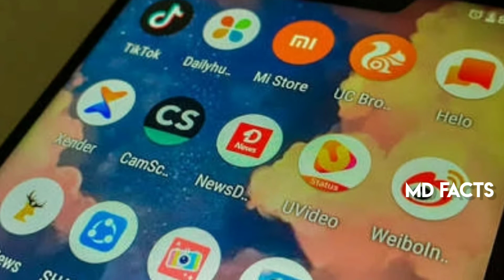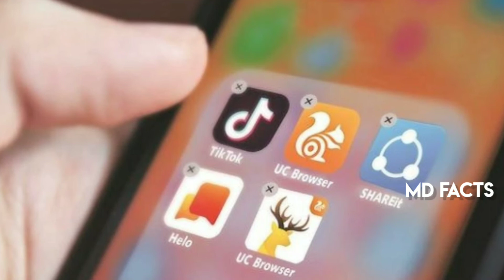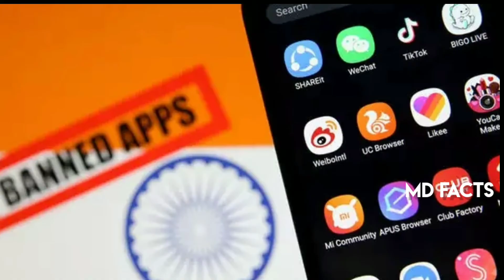🔰 PUBG BAN | 47 APPS BAN | NEW CHINESE APPS BAN LIST | MD FACTS | EP - 13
MD presenting the Most amazing facts ever in MD facts

M D FACTS TELUGU,

facts that shock you in telugu,
amazing facts in MD facts Telugu,
interesting facts in MD facts Telugu,
unbelievable facts in MD facts Telugu,

FACTS THAT BLOW YOUR MIND IN MD FACTS TELUGU,

Top 10 facts in Md facts telugu,
top 20 facts in md facts telugu,
top 30 facts in md facts telugu,
mimmalni ascharya parichay nijalu,
10 నమలేని నిజాలు,
amazing facts study iq,
unknown facts, unknown facts Hindi,
unknown facts telugu 2.0,
unknown facts about girls,
unknown facts telugu Mahabharatam,
interesting facts,
interesting videos,
interesting facts in telugu,
interesting stories,
interesting facts about the world,
interesting stories in telugu,
unbelievable facts about the world,
unbelievable facts about girls,
unbelievable facts about science,
unbelievable facts about space,
unbelievable facts in telugu,
unbelievable facts about human body,
interesting facts you never know in telugu,

@@@@ Thank u all watching @@@@